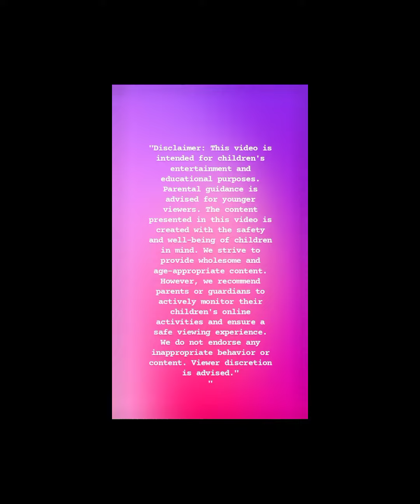हाथी और चींटी की अद्भुत दोस्ती की कहानी सुनकर आपके जीवन को रंगीनी और गहराई मिलेगी। 🐘🐜